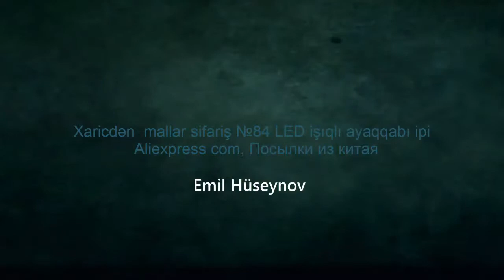Xaricdən mallar sifariş №84 LED işıqlı ayaqqabı ipi